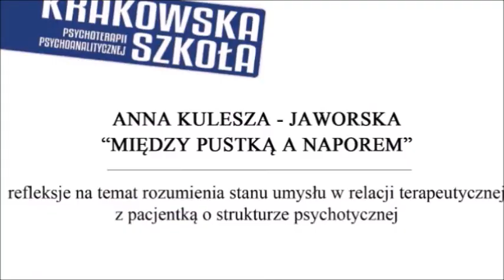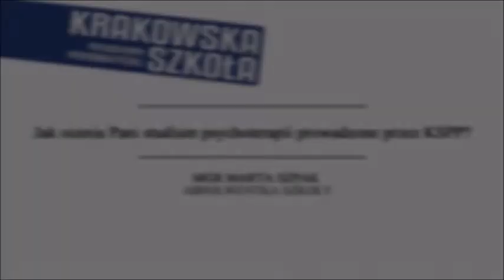Dlaczego warto uczyć się w naszej Szkole? Dzień Otwarty KSPP - wykład, wypowiedzi absolwentów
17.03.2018 w siedzibie Krakowskiej Szkoły Psychoterapii Psychoanalitycznej odbył się Dzień Otwarty. W pierwszej części film przedstawia fragment teoretyczny wykładu Anny Kuleszy - Jaworskiej, psychoanalityczki Polskiego Towarzystwa Psychoanalitycznego, superwizorki i terapeutki szkoleniowej PTPP, pt. "Między pustką a naporem - refleksje na temat rozumienia stanu umysłu w relacji terapeutycznej z pacjentką o strukturze psychotycznej".
W drugiej części filmu absolwentki Szkoły - Marta Szpak oraz Anna Grzelka opowiadają dlaczego wybrały naszą Szkołę i jak oceniają szkolenie z perspektywy czasu.

Zapraszamy Do Szkoły! :)